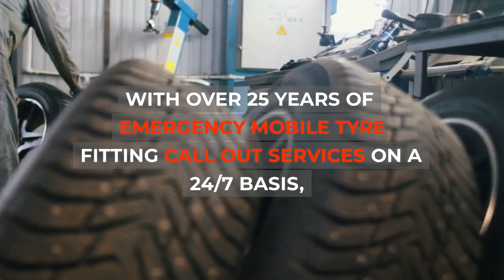MOBILE TYRE SERVICE KESTON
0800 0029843 ☎ KESTON MOBILE TYRE FITTERS - 24 HOUR EMERGENCY SERVICE

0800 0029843